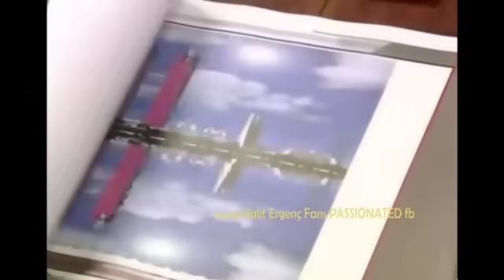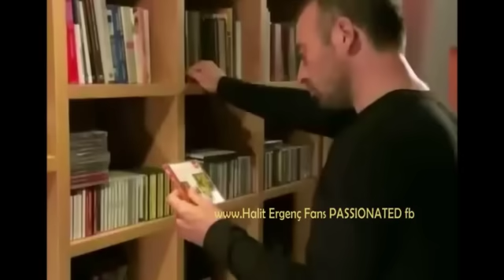1001 Nights 1. Episode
1001 Nights : The story is about Şehrazat Evliyaoğlu, a talented architect who works in Binyapı, a construction company owned by Onur Aksal and Kerem İnceoğlu. She is the mother of a five-year old boy who suffers from leukemia and needs an urgent and very expensive surgery. Onur Aksal is a successful businessman and Şehrazat desperately tries to find ways to borrow the money she needs for her son's very costly surgery, a bone marrow transplantation, because her little son's life is in danger. Only her boss Onur, who is secretly attracted to her, accepts to give her the money on condition that she spends one night with him. After that night, Onur cannot stop thinking about her. He arranges their business trip to Dubai in order to be alone with her. At the hotel elevator in Dubai he repeats the same indecent offer, a night with him, and he doubles the amount of money. Şehrazat refuses his offer, deeply disgusted and furious. She realizes that Onur will not stop thinking about what happened between them and decides to try to find another job away from him. At the same time, Onur is very upset at what he did in Dubai, to ask Şehrazat to accept his indecent proposal. He gets very regretful and tries to show her how deeply he cares for her. Onur feels very bad about himself and for what he has made her endure professionally and personally and becomes increasingly attached to her. Convinced that he cannot live without her, Onur asks Şehrazat to marry him and begs her to give him a chance to make her love him. She finally accepts his marriage proposal. However things become complicated when Onur's mother refuses to approve of their marriage. But finally, Onur's mother understands that her son feels a profound and sincere love for Şehrazat and eventually accepts her daughter-in-law. Many events occur in the third season, as well. Kerem reveals Onur's and Şehrazat's secret (the one night stand for money compensation) which leads to their divorce. They will get together by the end of the third season and live happily ever after.